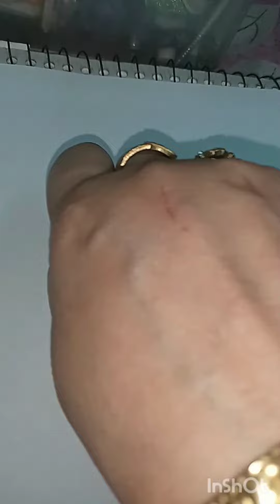5 creative ideas#artandcraft#youtube